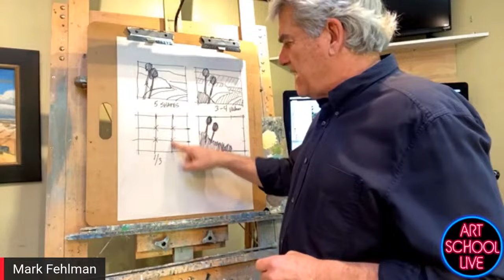How to Design a Composition on Location feat. Mark Fehlman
Join art publisher @ericrhoads on artschoollive as he gives you free artinstruction with Mark Fehlman!